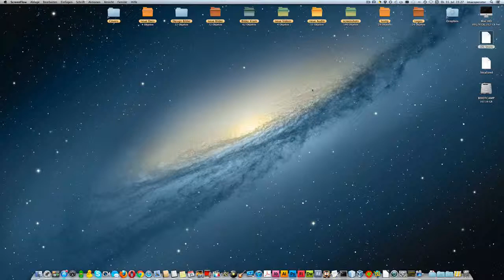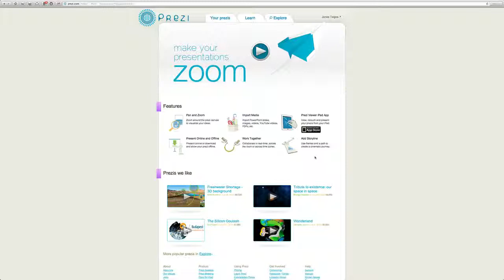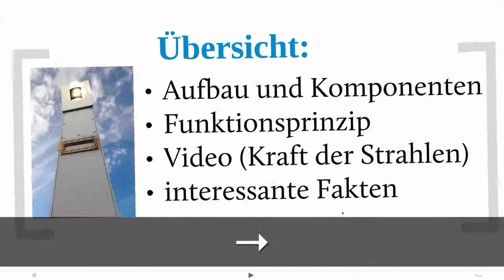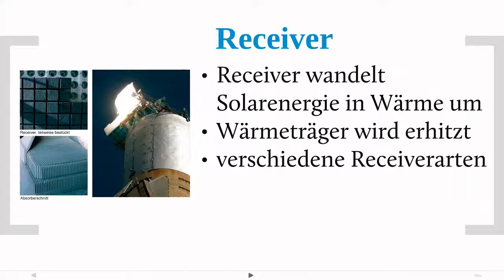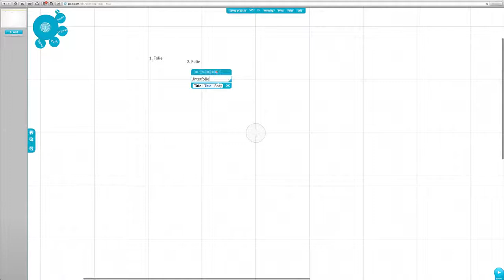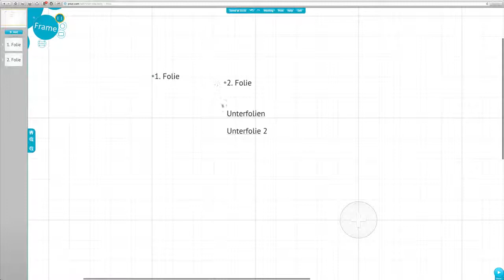Prezi Intro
Prezi - Die Powerpoint Alternative -
Eine Hypermedia Semester-Aufgabe des Studiengangs: Intermedia Design (ImD) der FH Trier.